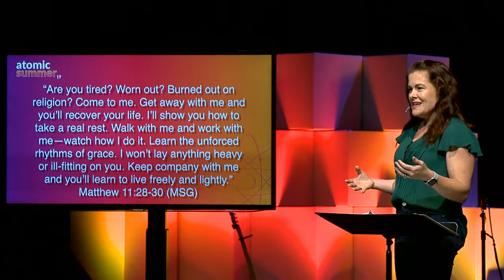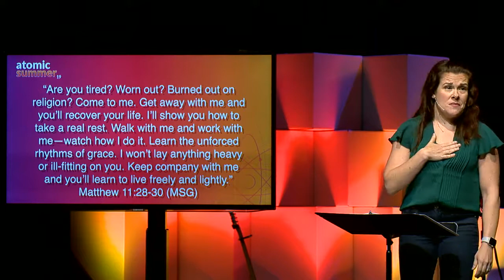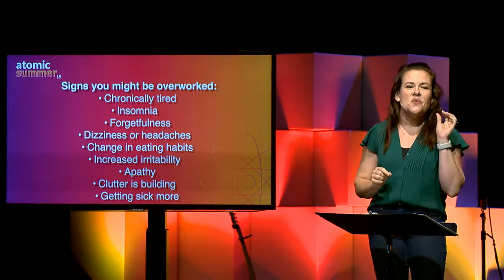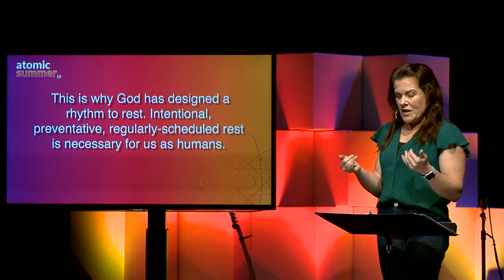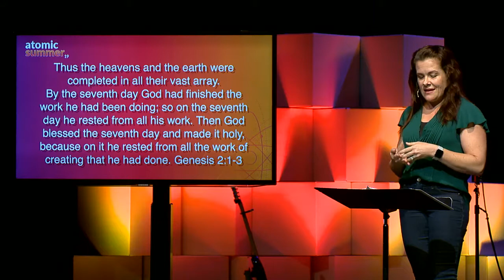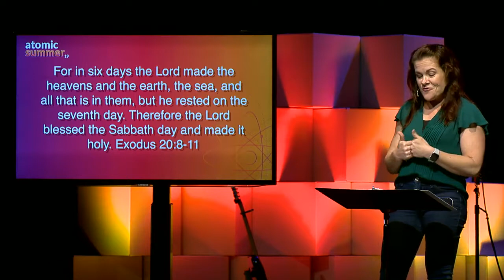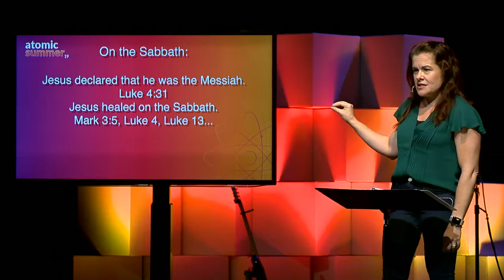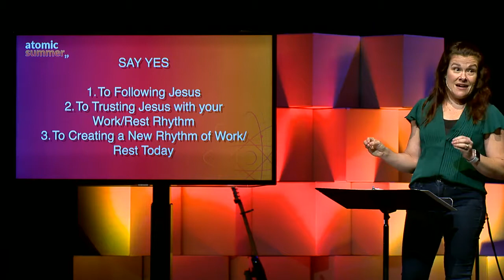Atomic Summer | Rest | Nicole Romero